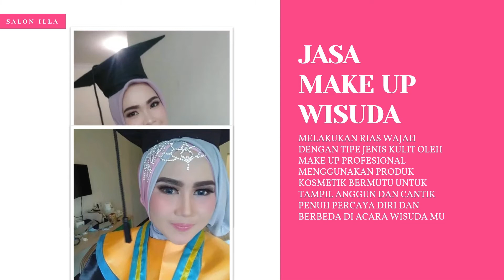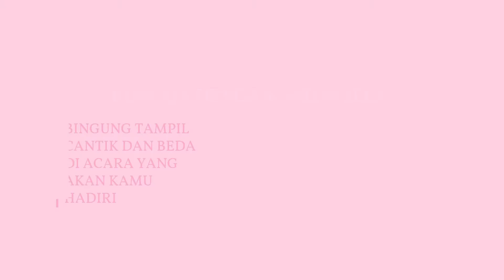KALTIM UPDATE - SATU PEJABAT LAGI MENINGGAL AKIBAT COVID-19